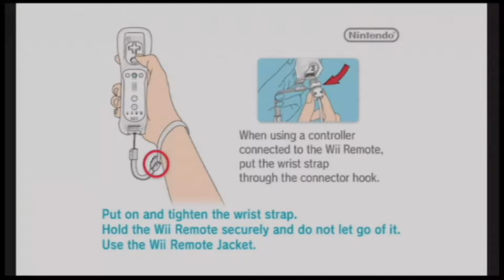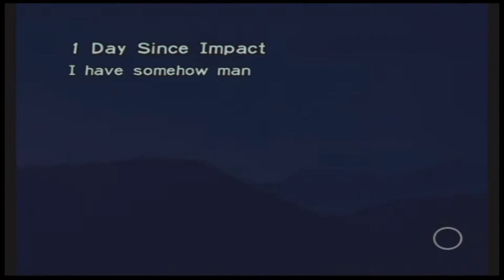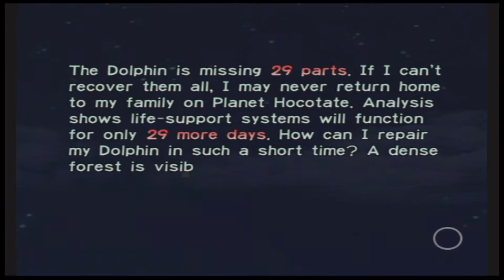Pikmin (Wii) - Crash The Rocket - #1 (PokéDudes Red)